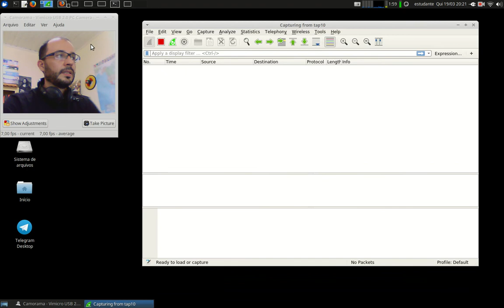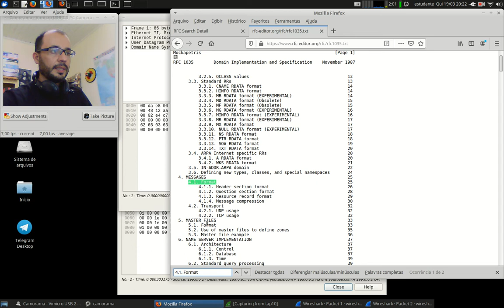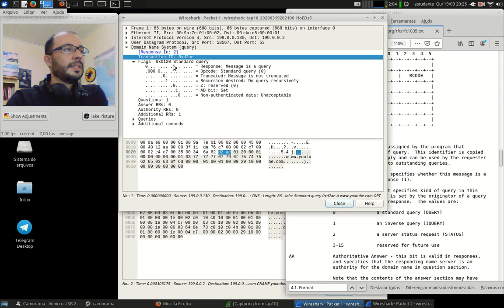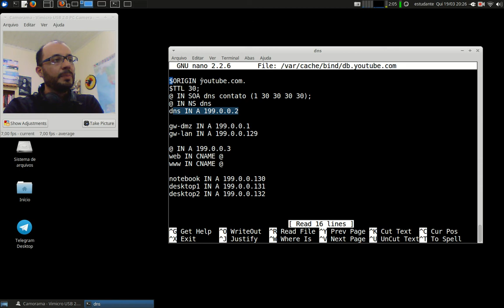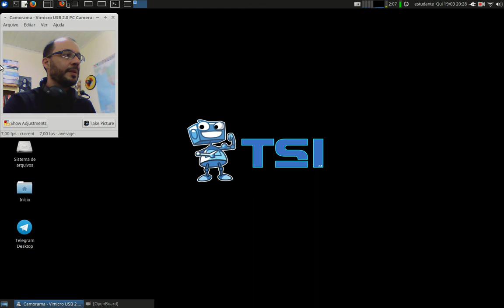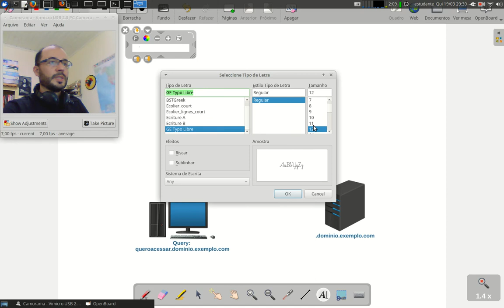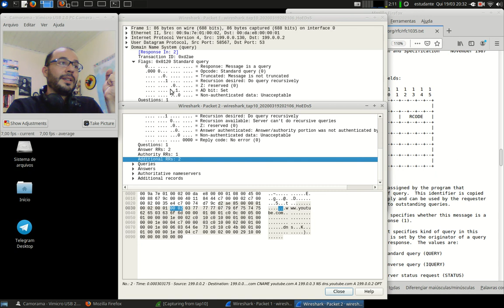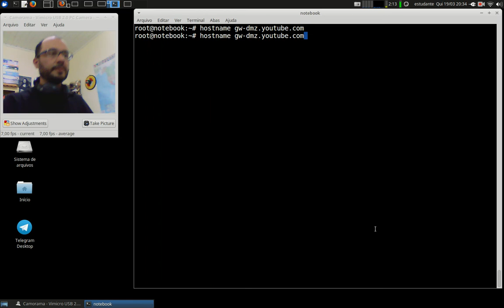Redes 2 - APNP 02b - DNS e WEB (mensagens DNS - parte 2)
Capa:
Título: DNS e WEB (mensagens DNS - parte 2)
Prof. Hermano Pereira
Em 19/03/2020

-x-x-x-x-

Documentos oficiais

Vídeos